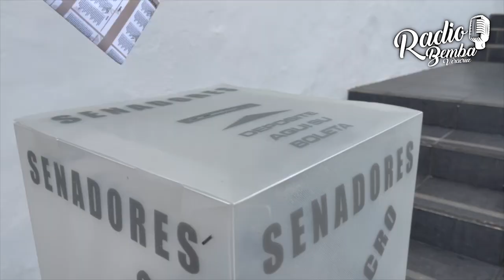Ojo para quienes trabajan toda la semana ,algunos modulos del INE atenderán los sábados.